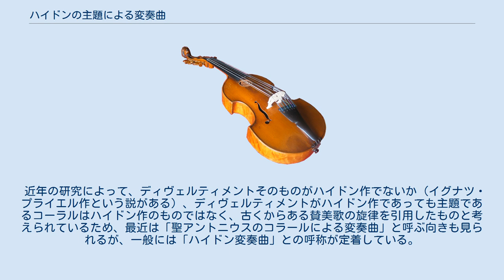ハイドンの主題による変奏曲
フランツ・ヨーゼフ・ハイドン
「ハイドンの主題による変奏曲」（ハイドンのしゅだいによるへんそうきょく、ドイツ語:Variationen über ein Thema von Haydn）は、ブラームスが1873年に作曲した変奏曲。
「ハイドン変奏曲」の略称や、「聖アントニウスのコラールによる変奏曲」の別称でも親しまれている。
先に2台ピアノ版(作品56b)、次に管弦楽版(作品56a)が完成した。
 ブラームスは1870年に、友人でウィーン楽友協会の司書、カール・フェルディナント・ポールから、当時はハイドン作とされていた「ディヴェルティメントHob.II.46」の写譜を示された。
その第2楽章は「聖アントニウスのコラール」と題されていた。
ブラームスが変奏曲の主題に用いたのがこれである。
 近年の研究によって、ディヴェルティメントそのものがハイドン作でないか（イグナツ・プライエル作という説がある）、ディヴェルティメントがハイドン作であっても主題であるコーラルはハイドン作のものではなく、古くからある賛美歌の旋律を引用したものと考えられているため、最近は「聖アントニウスのコラールによる変奏曲」と呼ぶ向きも見られるが、一般には「ハイドン変奏曲」との呼称が定着している。